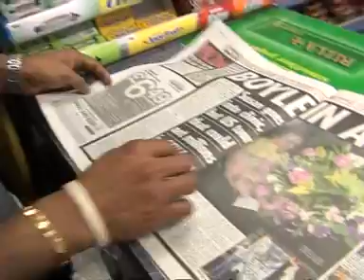Britain's Got Talent judge Piers Morgan on Susan Boyle